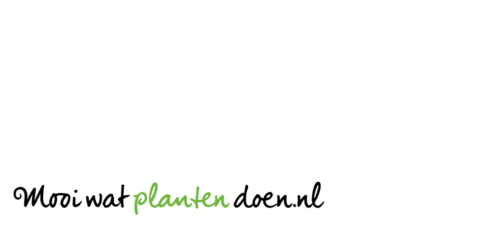Anthurium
De Anthurium is een plant die glimt van geluk als hij van jou een licht plekje krijgt. En of je nou een klassiek of trendy interieur hebt, de Anthurium brengt nog meer levendigheid in jouw stijl.